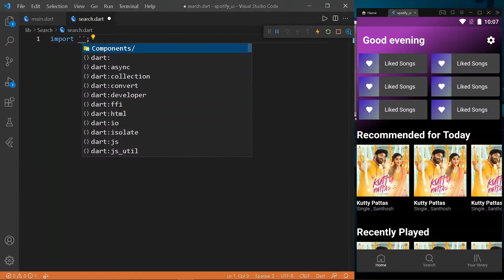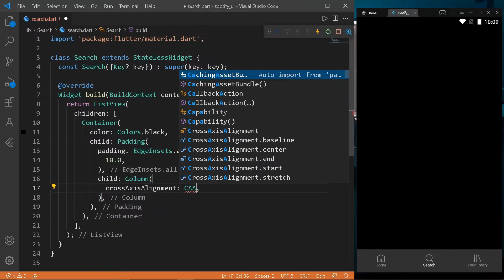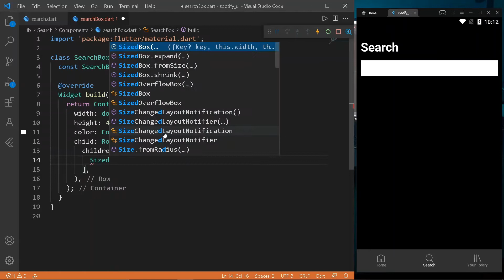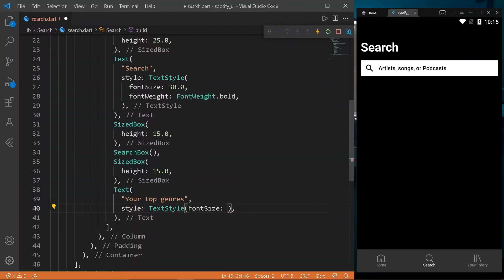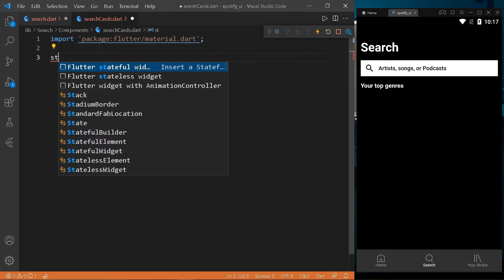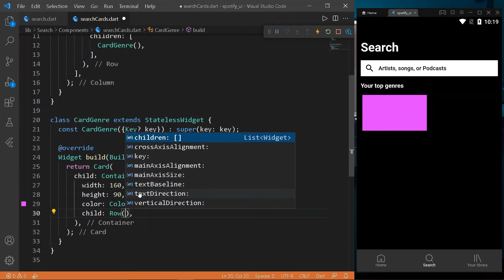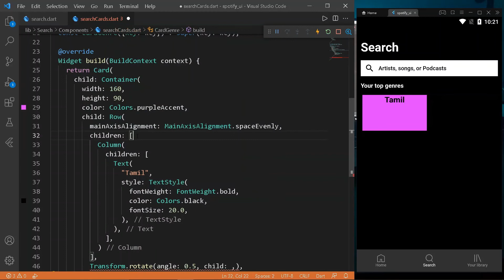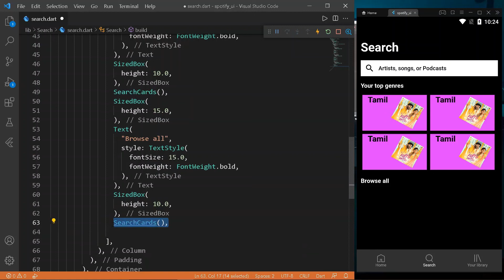SPOTIFY UI TUTORIAL || PART 3 || SEARCH PAGE || JOOKATE'S FLUTTER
In this video, we are going to create the Search Page of the spotify app.
Here for demo i have used the same class, title and image url. Play with the classes and try to make different cards.

Happy learning.

Presented by : JooKate Programming